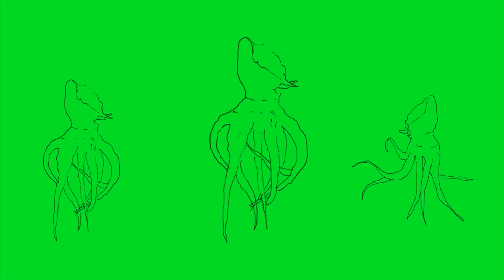Game Shows That Wouldn't Exist Today!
Hello youtube, welcome back to yet another exciting video featuring game shows that should never have existed. Back in the day, television shows boasted tremendous fun episodes that none of us wanted to miss. Some hosted individuals and put them up against each other completing challenges. Innovations went the extra mile of making things spicy by involving wild animals on set.

Well, we’ll take a closer look at some bizarre game shows that would never exist today. We will look over awkward games that would give human and gender activists a field day bringing these shows apart.
To start us off our list, let's look at this insane game show that you'd be surprised aired on television. From 2005 through 2013, a bunch of producers thought it smart to put human beings up against different wild animals. The competitions tried to test human limits against that of animals. Some of the crazy challenges featured on the show were; sprinting competition between world-class sprinter Shawn Crawford against a zebra, and a tug of war competition against an Orangutan. Some of its most popular episodes were that of a bear and a man testing their absurd eating capacity. The two were challenged to see who would manage to eat the highest number of hotdogs. Who would have thought that it wasn’t a good idea to feed bears hotdogs???
In another episode, a renowned sprinter was put against a giraffe in a sprinting match where he won. Though his next opponent was up for the money and was also well trained from the several wild goose chases by its predators. He lost his next race to a zebra, which sounds about accurate as a zebra spends almost half its life running away from being a lion's meal.
One of the strangest episodes was the competition between a bunch of little people against an elephant in a contest of tug of war. They pulled and pulled for several minutes, I wonder who won that contest!

***segway***
This show crossed all the red lines and went beyond and above almost all animal rights. These animals were exploited and put at risk for the amusement of people. Well, the animal rights activist had a ride with this one. What did the animal contestants win at the end of the show? I hope the bear didn’t end up sick or worse after greedily eating more than half a dozen hot dogs. This was a risky way to gunner popularity. Some of the animals featured on the show are known for their violent tendencies. It’s unlikely that the directors of the show followed the guidelines and regulations before launching such a show. Soon enough the long arm of the law caught up with them, closing down only after a few episodes.
You think that’s the worst? Buckle up and do feel free to grab a bucket to hurl in cause this next one will leave your stomach churning. Can you imagine a competition where after eating a heavy meal, you are put in a dicey situation and awarded for not puking?

How about someone who airs a show where they can put a bunch of people against each other to see who can chow down the largest amount of food in mere seconds. This makes you wonder, where this producer got such a crazy idea. It's bad enough to have to sit through an episode of watching people fill their mouths with huge chunks of food. What’s worse is putting them through some strange activities expecting them to try and keep their food down.

Yes, you heard that right, this show will feed you and make you do crazy things. The challenge is to ensure that you don't hurl up, to win a cash prize. Contestants ate through a bunch of foods like mac and cheese, cauliflower soups, meat with mustard and mayo, and burgers in large quantities. Soon after you were done eating you had to take a swimming race against the other contestants for several laps. Very few survived this challenge without hurling into